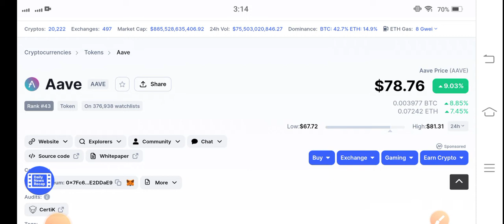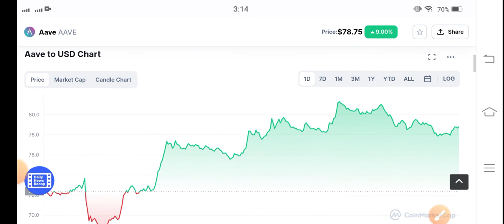Aave Alert || Aave Price Prediction! Aave coin News Today